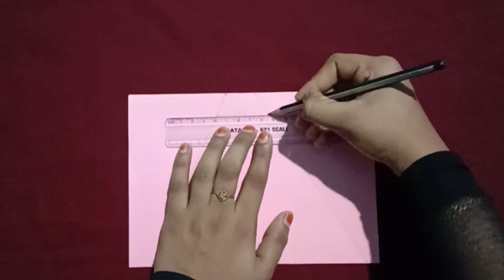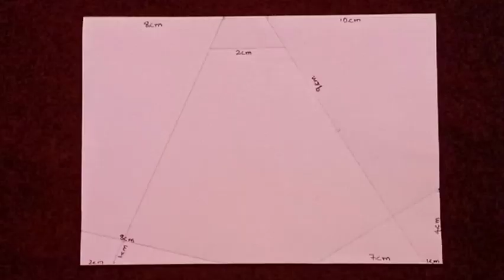Easy Origami Paper Medical Mask/ Disposable Mask with Paper/ DIY Origami Face Mask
Hello Friends,
Here's a video tutorial on how to make a disposable origami paper mask with just one sheet of paper, a really easy method to fold a paper mask. 🥰

If u don't have a 'medical mask', why not do it yourself ?? 🤔
Iam giving you step by step origami medical mask making. Just a piece of paper u need.